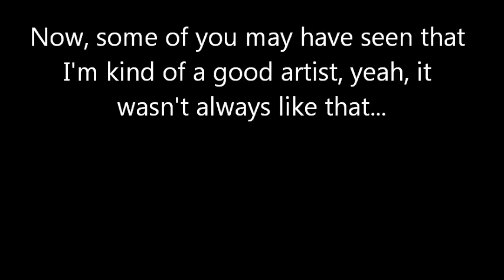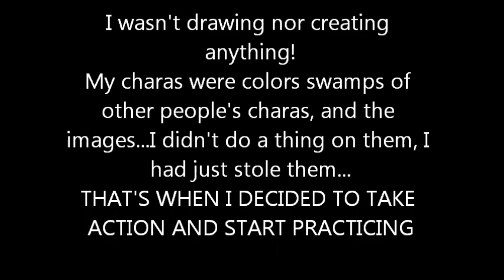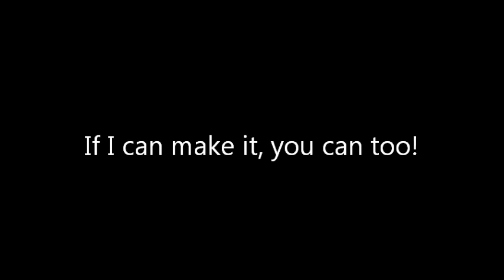For a lot of people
I see recolors almost every single day, when I search for a speed paint here on youtube, when I'm google searching "sonic", thousands of recolors... Well this has to stop, every day original artisst see their pieces of art destroyed, I'm not trying to pull anyone down, I'm just trying to make of see the reason why so many "artists" get bad critiques...

Warnig: Some images were recolored, all credit of those goes to the original artist. but since I  can't remember their names, when someone knows the name of one, leave a comment with the name and I'll add it.

Songs:
 Sonic 06: The Time-Space Rift
 Pink Elephants Dubstep Mix
Juliet